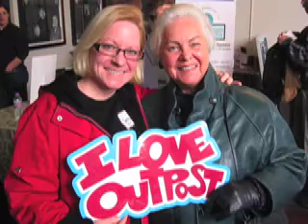Outpost Natural Foods Annual Meeting 2010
GM report by Pam Mehnert.
Outpost would like to thank all of the vendors and farmers who participated in the annual meeting farmer's market. We had a record number of attendees & appreciate all you did to make the day a success.